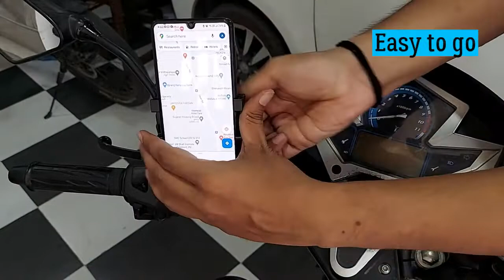BROLAVIYA 360° Rotation Heavy Duty Aluminum Alloy Mirror Mount Mobile Phone Holder Stand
Today “BROLAVIYA” is a trusted Brand in Retail and Wholesale Market. As per our Tagline ”Make Your Life Easy” Our Customer always says that We make their life easy. We are always available to Serve you at Online Platform icebergmakers.in and also at Amazon, Flipkart, IndiaMart, YouTube, FaceBook etc.